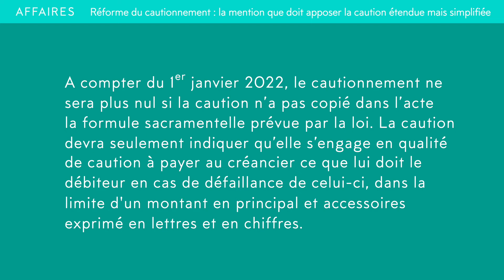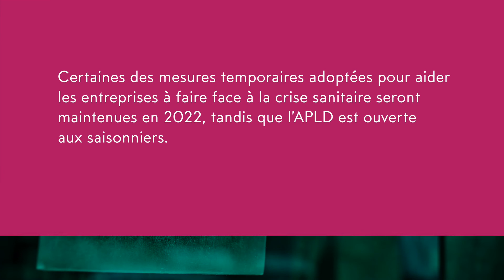TOP 5 de l'actualité de la semaine (27-09/1-10-2021)